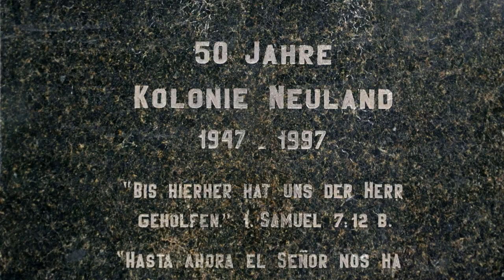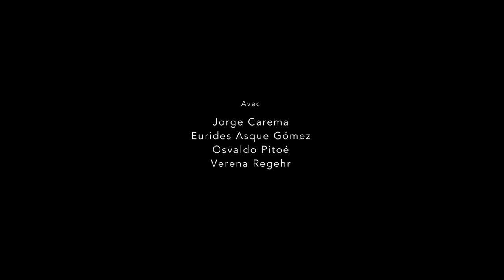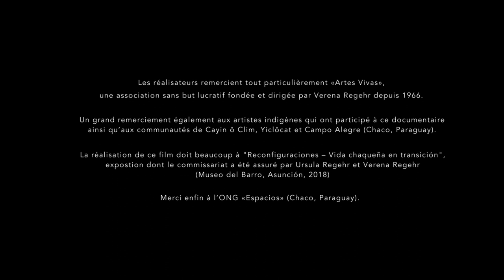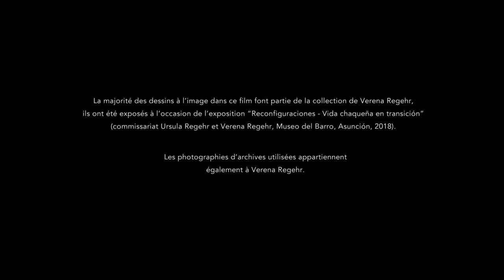Fernando Allen et Fredi Casco – « Como Pez en el monte », 2019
« Como Pez en el monte », 2019
[Comme un poisson dans la forêt]
Film, 35 min
Créé pour la Fondation Cartier pour l’art contemporain

Fernando Allen
Né en 1959, vit à Asunción, Paraguay

Fredi Casco
Né en 1967, vit à Asunción, Paraguay